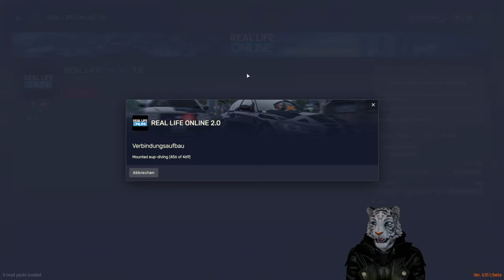BRATANS machen L.A. UNSICHER! - Real Life Online